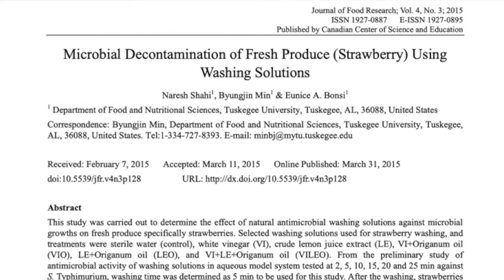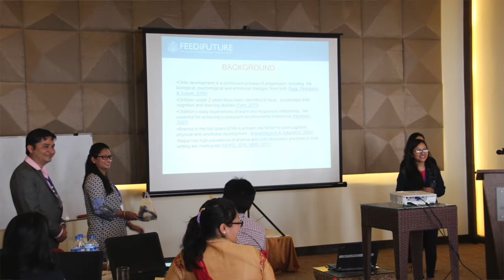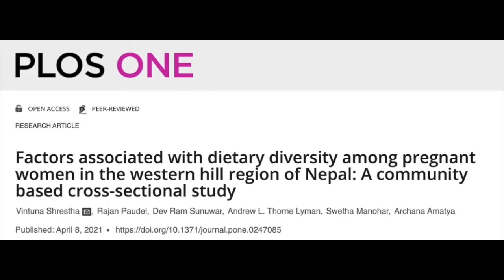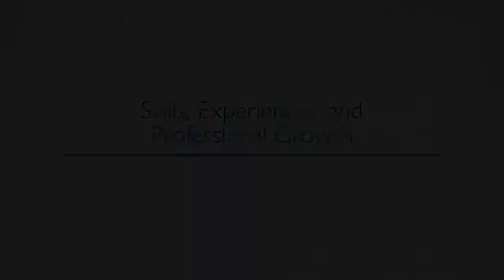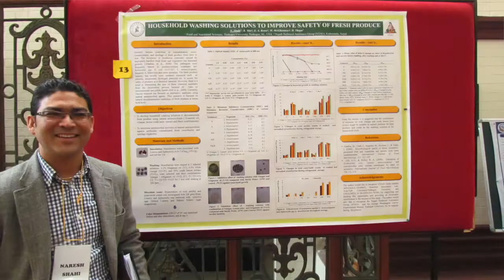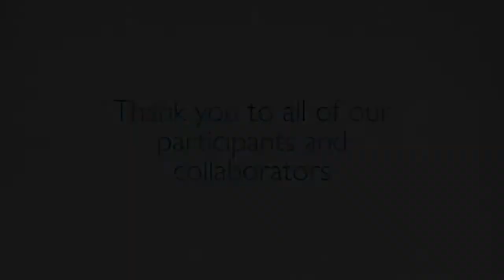Highlights from Nepal: Human and Institutional Capacity Development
Feed the Future Innovation Lab for Nutrition Legacy Event: Looking Beyond a Decade of Accomplishments in Nutrition

Day 2 | Video Testimonials: Nepal

Featuring:
Dr. Naresh Shahi, Tuskegee University
Dr. Ganesh Thapa, Purdue University
Ms. Vintuna Shrestha, Tribhuvan University, Nepal
Ms. Supriya Bhattarai, CAFODAT, Nepal
Dr. Pranil Pradhan, Tribhuvan University Institute of Medicine, Nepal